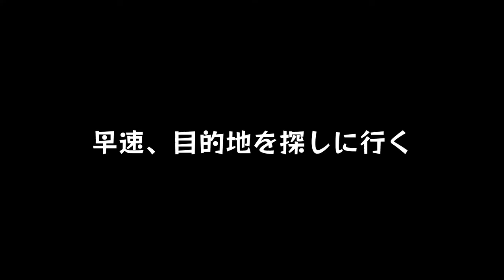#7【人類文明崩壊】ニワトリ？コカトリス_とりあえず鳥でいっか！「ホライゾン ゼロ ドーン」【Elza(エルザ)】